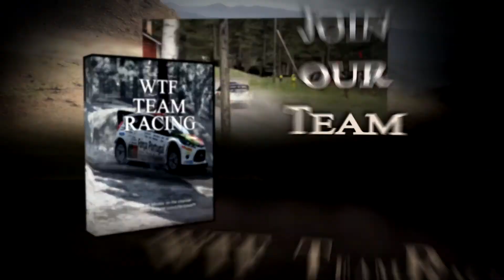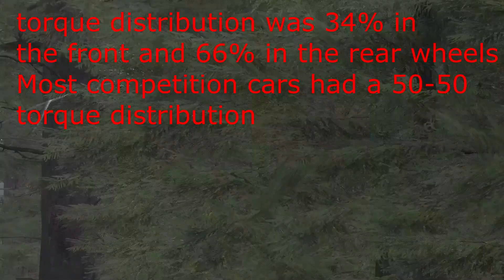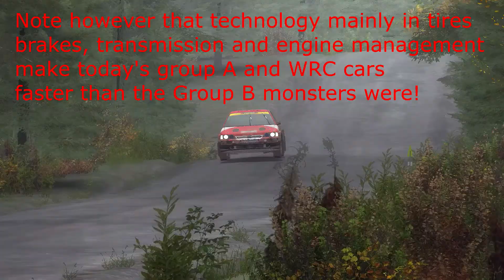DIRT RALLY -Ford Escort RS Cosworth G.A"technical explanations "(Papa the mechanic)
DIRT RALLY-(Papa the mechanic) its a serie with technical explanations about the cars and the groups if they have any questions leave us comments that I reply i hope you enjoy

DIRT RALLY-(Papa the mechanic) é uma série com explicações técnicas sobre os carros e o grupo a que pertencem se tiverem alguma duvida deixem nos comentários que eu respondo espero que gostem